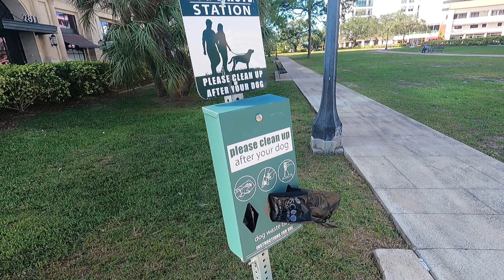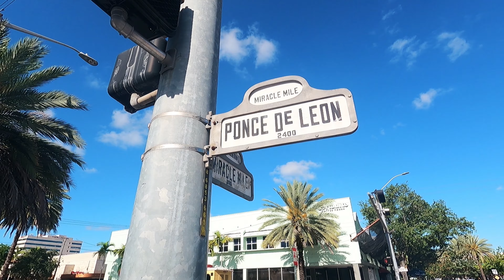Conocimos CORAL GABLES en MIAMI 🇺🇸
Recorrimos un poco la muy linda zona de Coral Gables en Miami Florida ¿Cómo es Coral Gables? solo deben de mirar este video!